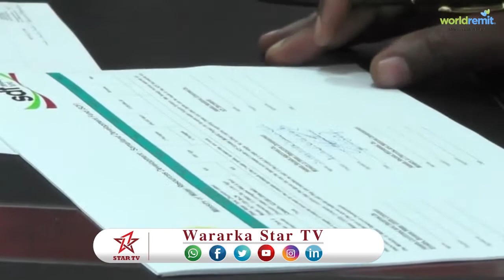DAAWO WASIIRKA QORSHEYNTA IYO WASIIRKA BIYAHA OO SOO GAADHAY BORAMA